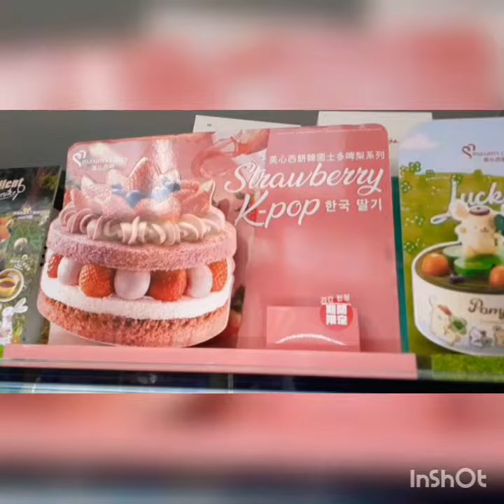Different flavours of cake